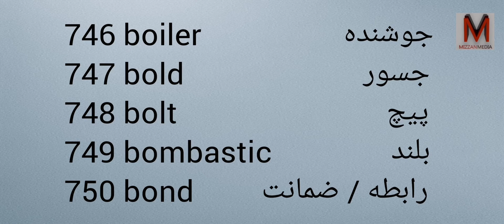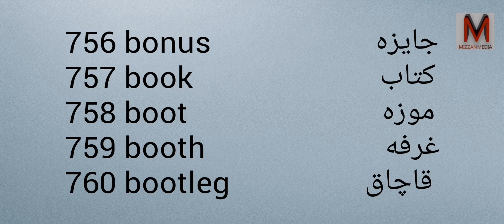Learn Farsi and English with Pronunciation - Part 38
Learn English - Farsi Part 38 | آموزش  انگلیسی به فارسی
 Learn English, Learn Farsi, Learn Dari, Learn Persian, Learn a Language
فرهنگ لغت انگلیسی به دری
English to Dari dictionary